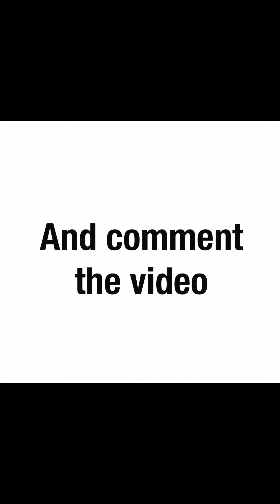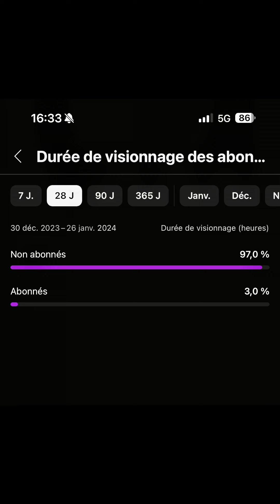Seiko MarineMaster 300m Professional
Hello everyone today I share with you a beautiful Seiko Marine Master

What’s do you think about the diver watch ?